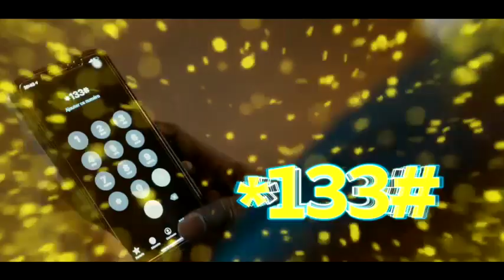MoMo Douahou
Avec MoMo *133#, on gagne ou on gagne.
Ton douahou va peter forcé !